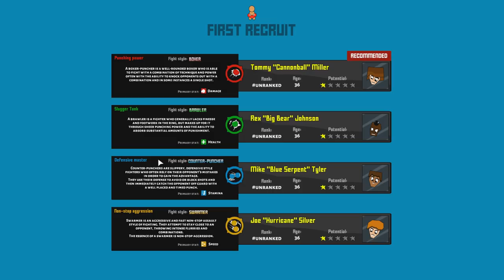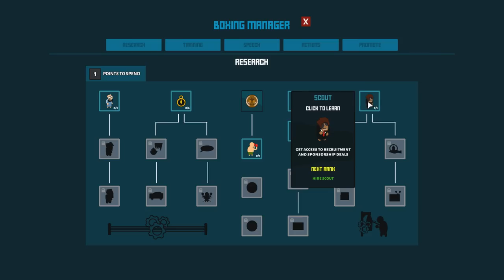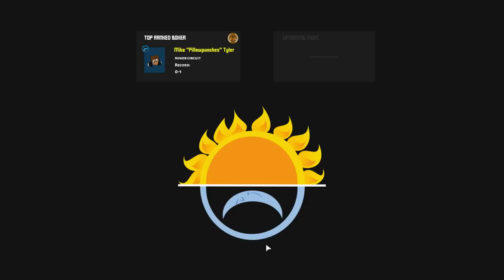Boxing Gym Simulator!! IM THE CHAMP! - Boxing School Gameplay Impressions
Boxing School Gameplay with Splat! Let's Play Boxing School and check out a game by the Gladiator School developers where you'll create and maintain a boxing school and cultivate the sweet science!